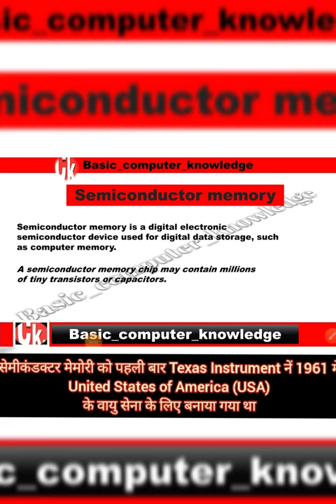What is Semiconductor Memory in hindi#computerbasics#computermemory#computerscience#shorts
YouTube shorts
New video